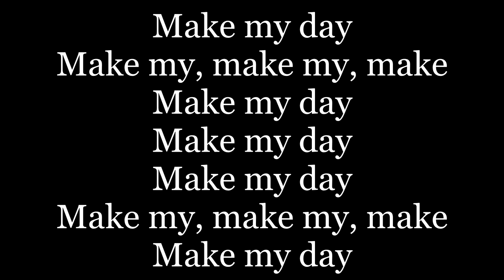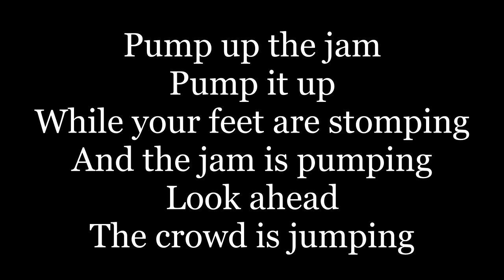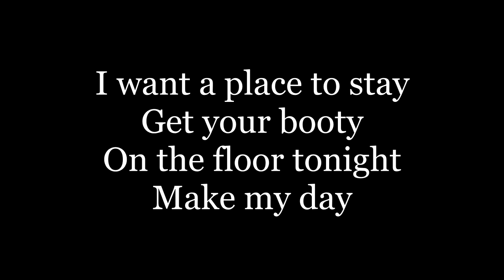Technotronic - Pump Up The Jam ( lyrics )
Pump up the jam
Pump it up
While your feet are stomping
And the jam is pumping
Look ahead, the crowd is jumpin'
Pump it up a little more
Get the party goin' on the dance floor
See? Cause that's where the party's at
And you'll find out, if you do that
I want
A place to stay
Get your booty on the floor, tonight
Make my day
I want
Yo! Pump up the jam
Pump it up
I want
Make my day
I want
Make my, make my, make
Make my day
Yo! Pump it!
Yo! Pump it
Yo! Pump it
Pump it, pump it, pump it, pump it, yep
Pump it up
Pump it, pump it, pump it
Pump it, pump it, pump it, pump it
Pump it up
I want
Make my day
I want
Make my day
I want
Make my day
I want